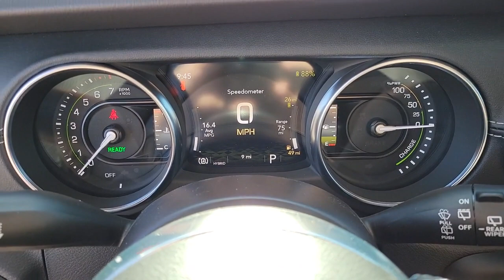2023 Jeep Wrangler North Las Vegas, Paradise, Henderson, Boulder City, Summerlin South, NV J7160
Firecracker Red Clearcoat New 2023 Jeep Wrangler Sahara 4xe available in Las Vegas, Nevada at Jim Marsh Chrysler Jeep. Servicing the Paradise, Henderson, Boulder City, Summerlin South, NV area.

8575 W. Centennial Pkwy

$4000 off MSRP!brbrFirst years maintenance included with purchase of every new Chrysler or Jeep vehicle! This 2023 Firecracker Red Clearcoat Jeep Wrangler Sahara 4xe 4WD is well equipped and includes these features and benefits: Quick Order Package 29P Sahara 2.0L I4 DOHC 3.73 Rear Axle Ratio 4-Wheel Disc Brakes 9 Speakers ABS brakes Air Conditioning Alloy wheels AM/FM radio: SiriusXM Apple CarPlay/Android Auto Auto-dimming Rear-View mirror Automatic temperature control Black 3-Piece Hard Top Brake assist Compass Delay-off headlights Driver door bin Driver vanity mirror Dual front impact airbags Dual front side impact airbags Electronic Stability Control Emergency communication system: SiriusXM Guardian Freedom Panel Storage Bag Front anti-roll bar Front Bucket Seats Front Center Armrest w/Storage Front dual zone A/C Front fog lights Front License Plate Bracket Front reading lights Fully automatic headlights Garage door transmitter Heated door mirrors Illuminated entry Integrated roll-over protection Leather Shift Knob Low tire pressure warning Navigation System Occupant sensing airbag Outside temperature display Panic alarm ParkView Rear Back-Up Camera Passenger door bin Passenger vanity mirror Power door mirrors Power steering Power windows Premium McKinley Trimmed Seats Radio data system Radio: Uconnect 4C Nav w/8.4 Display Rear anti-roll bar Rear reading lights Rear seat center armrest Rear Window Defroster Rear Window Wiper/Washer Remote keyless entry Security system Side Steps Speed control Split folding rear seat Sport Suspension Steering wheel mounted audio controls Tachometer Telescoping steering wheel Tilt steering wheel Traction control Trip computer Variably intermittent wipers Voltmeter and Wheels: 20 x 8 Fully Painted Aluminum. *MSRP is the Manufacturers Suggested Retail Price (MSRP) of the vehicle. It does not include any taxes fees or other charges. * Pricing provided may vary significantly between website and dealer as a result of supply chain constraints. Pricing shown is non-binding and does not constitute an offer. Contact your dealer for updated vehicle pricing. Dealer pricing plus reconditioning fees on all preowned vehicles Love Your Car Care Package which includes: BT Series security catalytic converter protection key replacement door edge guards on all preowned vehicles and market adjustments on new vehicles. You may not qualify for the offers incentives discounts or financing. Offers incentives discounts or financing are subject to expiration and other restrictions. See dealer for qualifications and complete details. * Images prices and options shown including vehicle color trim options pricing and other specifications are subject to availability incentive offerings current pricing and credit worthiness. * In transit means that vehicles have been built but have not yet arrived at your dealer. Images shown may not necessarily represent identical vehicles in transit to your dealership. See your dealer for actual price payments and complete details.